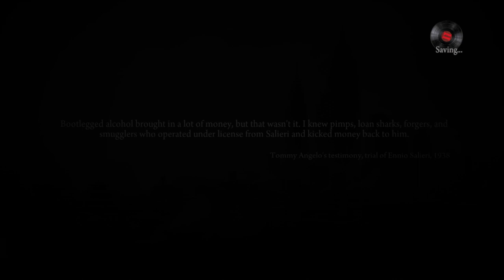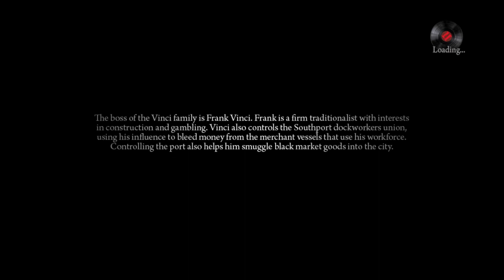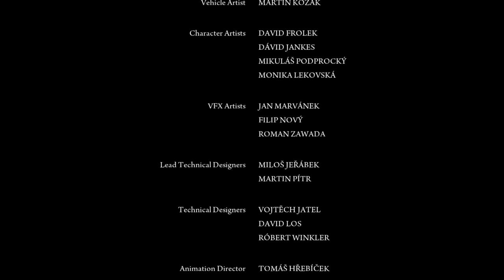Mafia II: Definitive Edition_S2 ep5